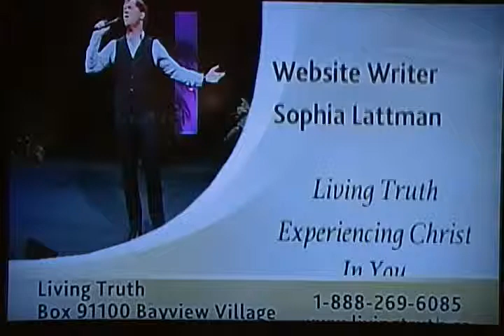2015-01-25 Peoples Church Toronto Music Ministry Music: Master and Maker